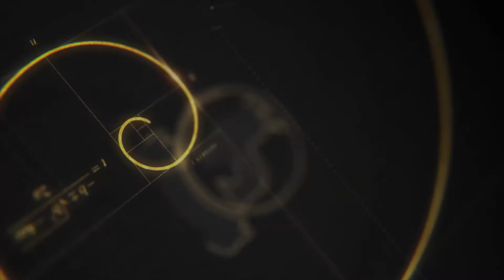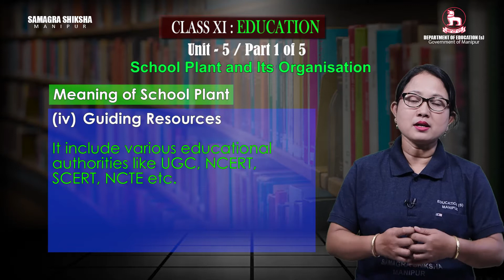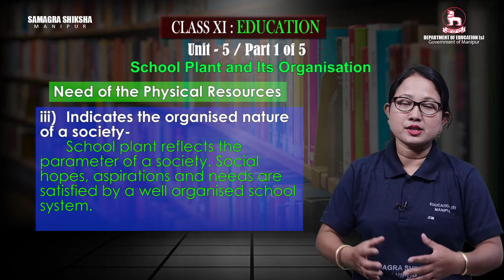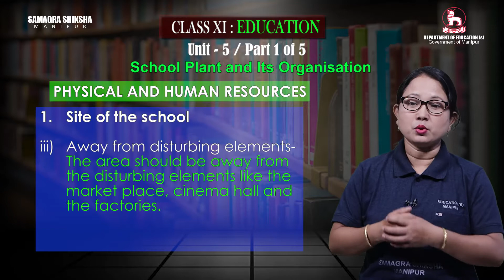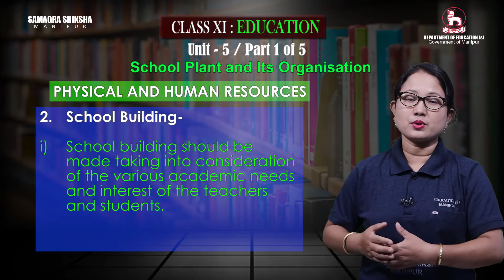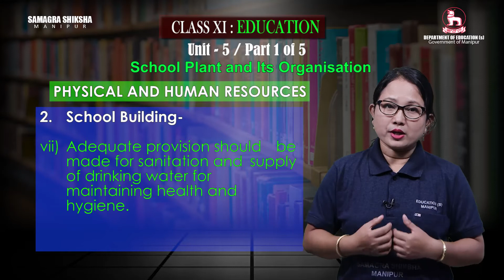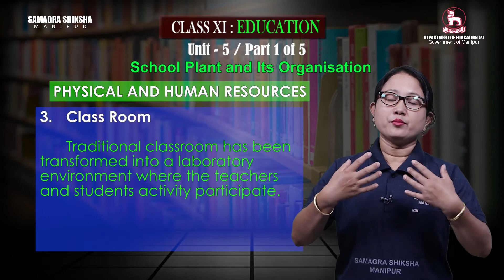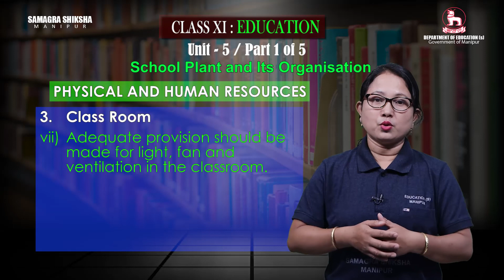Class XI Education Unit 5: School Plant and Its Organisation (Part 1 of 5)